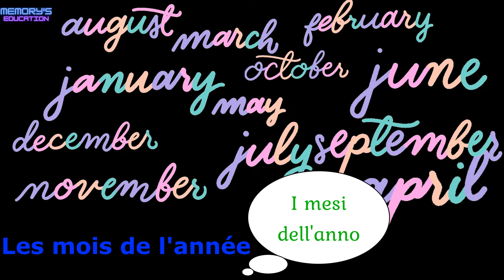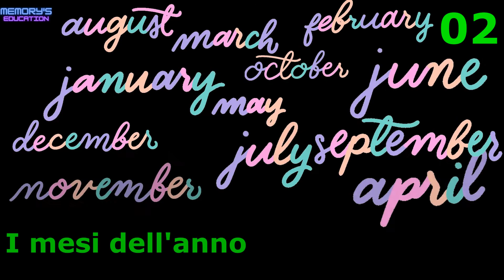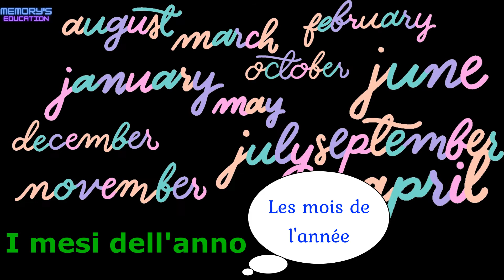Les MOIS de l'année en Italien / I MESSI dell'ANNO in Francese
0:00 Intro
0:07 Français / Italiano
2:36 Italiano / Français

Apprendre les mois en italien. Apprenez comment dire les mois de l'année en italien.

Impara i mesi in francese. Impara a dire i mesi dell'anno in francese.